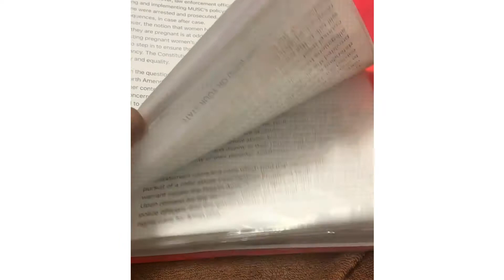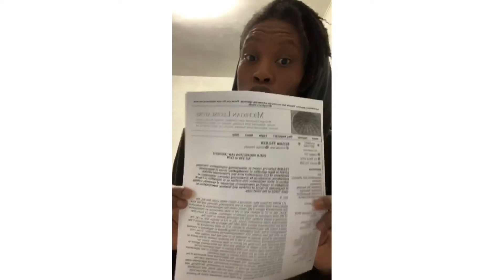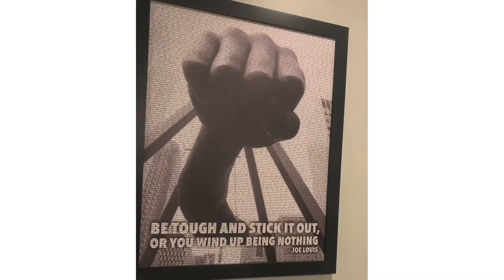CPS documentary trailer: The Day is Long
This is my story of the cruel and sadistic system called CPS/ “Family Courts” that are stacked against innocent loving families.